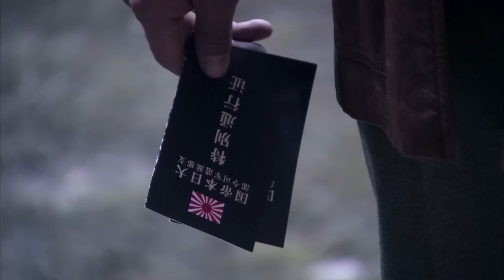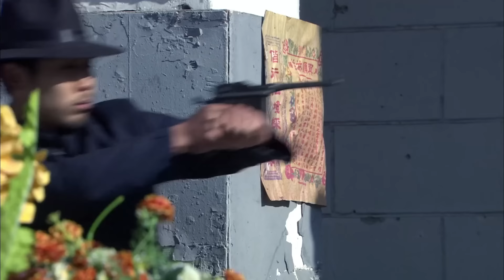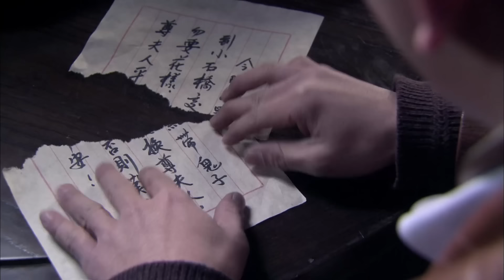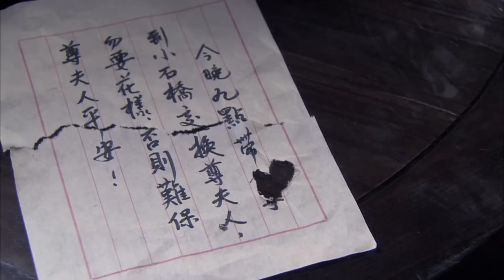【好看电视剧】泄密 08 | 王凯死里逃生揪出内鬼，隐藏最深的竟是她，都被骗了！（王凯/王晓晨/徐僧）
ation=1

导演 ：陈健
主演 ：王凯/王晓晨/徐僧
《泄密》讲述日伪秋季扫荡时期，江文山和地下党员彭秀女临危受命，假扮一对默契十足、志同道合的特工夫妇进入白城，力挽狂澜的精彩故事，在剧中，两人隐藏身份智斗日军，在各种势力中周旋，开展地下工作